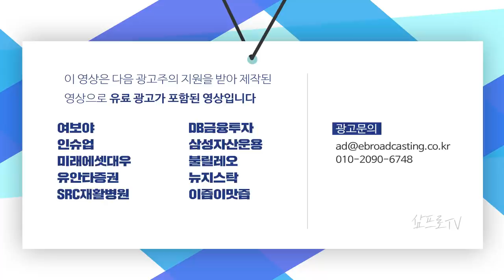시작과 동시 3천 포인트 넘어선 코스피.. 코스닥 1천 포인트도 찍을까? f.이베스트투자증권 염승환 부장